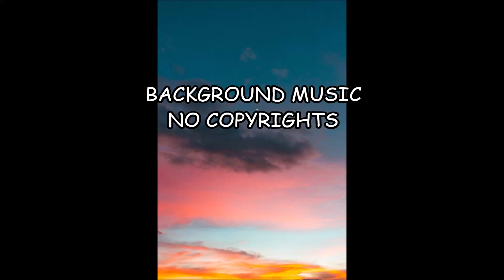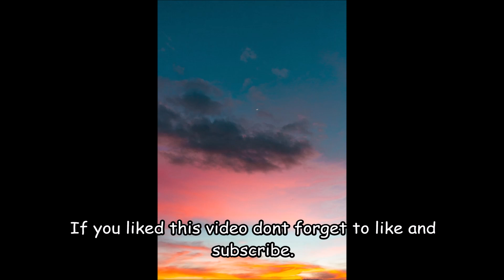MUSIC FOR BACKGROUND VIDEOS!!! (NO COPYRIGHTS)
NO COPYRIGHTS MUSIC FOR BACKGROUND YOUTUBE VIDEOS.NO COPYRIGHTS MUSIC FOR BACKGROUND YOUTUBE VIDEOS.NO COPYRIGHTS MUSIC FOR BACKGROUND YOUTUBE VIDEOS.NO COPYRIGHTS MUSIC FOR BACKGROUND YOUTUBE VIDEOS.

⚠️ LICENSE

background music, background music 2020
background music 0s
background music aesthetic
background music beats
background music electronic
background music gaming
background music without copyright
background music zoom meeting
konosuba background music 02
background music 7 years old.
background music action.
background music dramatic.
background music epic.
background music for youtube videos.
background music guitar.
background music inspirational.
background music kpop.
background music love.
background music movie.
background music no copyright instrumental.
background music of jingle bells.
background music q&a.
background music studying.
background music to sing to.
background music violin.
background music zelda.
background music 1 minute7.
background music 2 tink7.
background music 30 sec7.
background music 40 minutes7.
background music 0 seconds7.
background music 6 seconds7.
background music  min7.
background music for gaming7.
background music juice wrld7.
background music of heather7.
background music tik tok7.
background music used in youtube videos7.
background music video games7.
background music with lyrics7.
bepanah background music 027.
background music 20217.
background music 70s7.
background music 7.
background music bollywood7.
background music cute7.
background music dnd7.
background music exciting7.
background music islamic7.
background music light7.
background music presentation7.
background music quiz7.
background music remix7.
background music soft7.
background music uncopyrighted7.
background music upbeat no copyright7.
background music vanoss7.
background music youtubers use7.
background music youtubers use 20207.
background music zombie7.